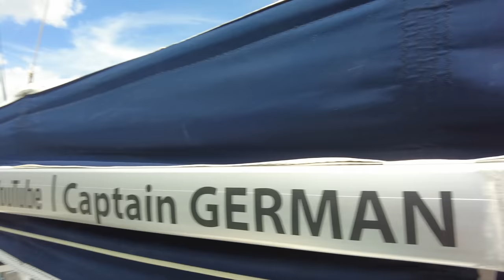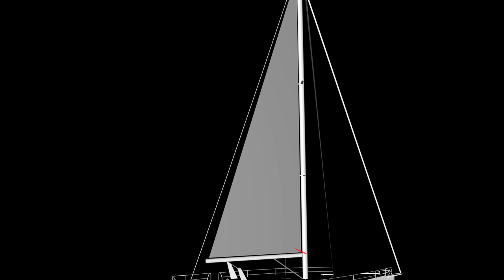Lazy Bag или мешок для паруса. Как сделать хорошо, когда было плохо. Переделка не удачной системы.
Мы начинаем очередной технический выпуск про ремонт мешка для паруса или Lazy Bag. Как сделать так, чтобы парус надежно был защищен от ультрафиолета, который очень активный в тропических регионах. Мы будем переделывать нашу старую систему, которая закрывалась на замок на систему с клапаном, которая перекидывается через верх и надежно заворачивает парус в чехол.